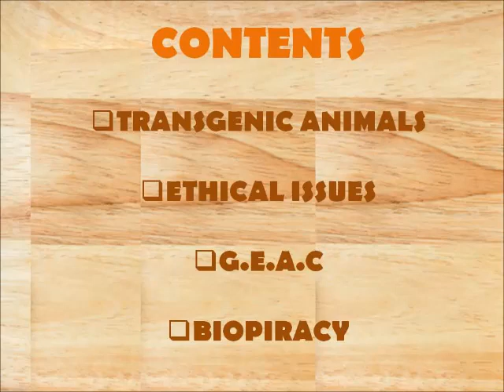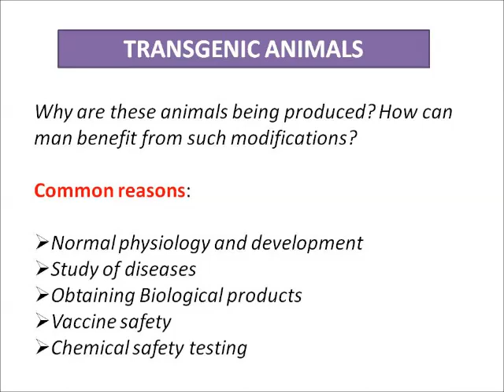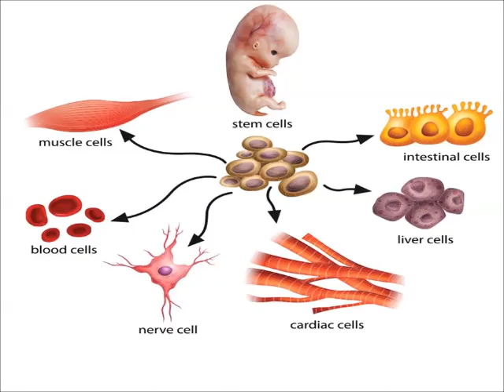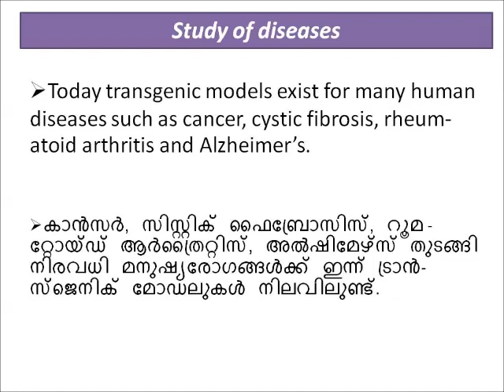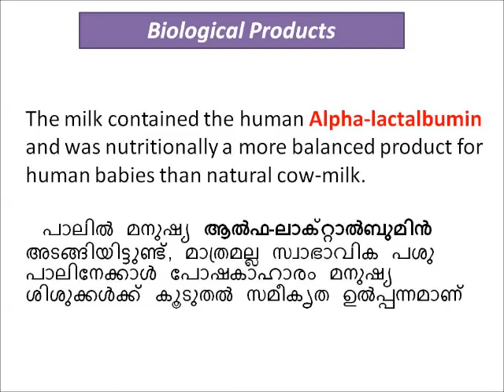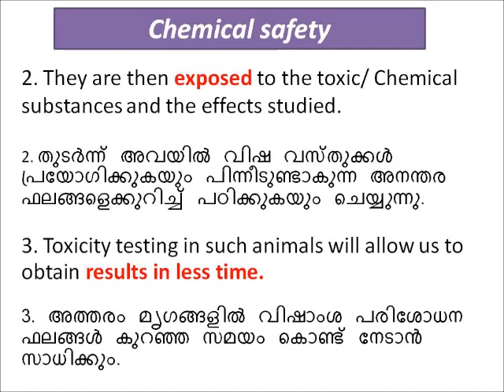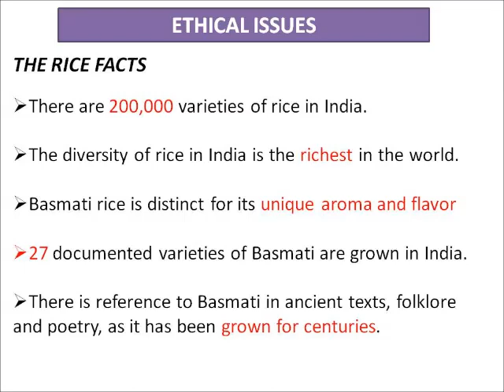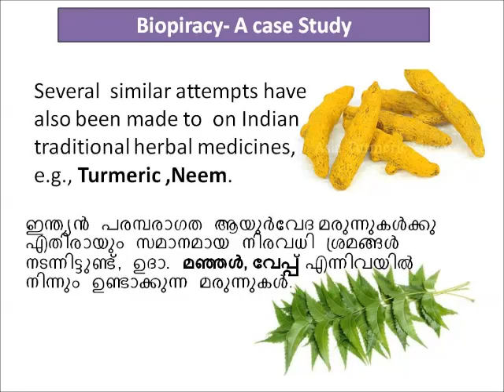Transgenic animals & Ethical issues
class 12 Biology, Biotechnology& its applications